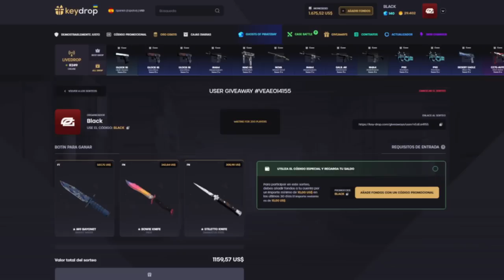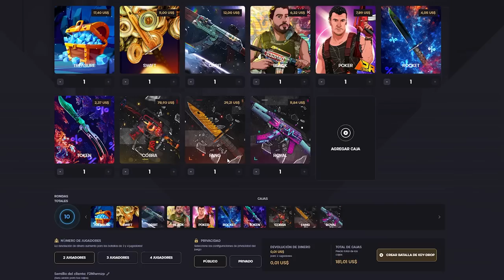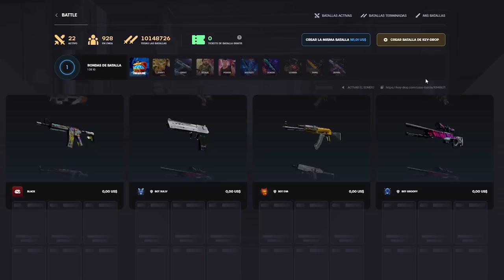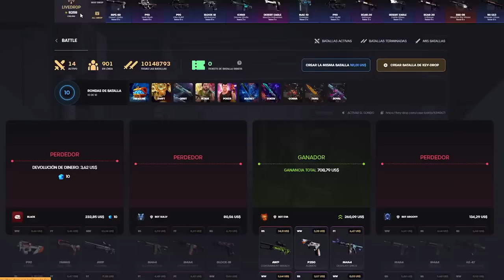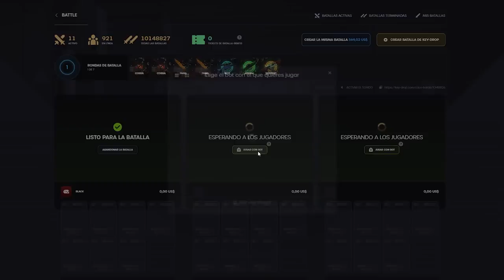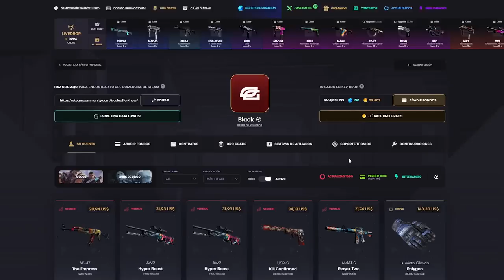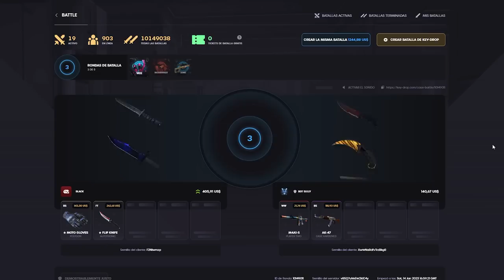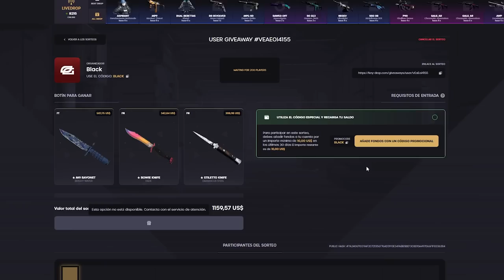¡DESAFIO A LOS BOTS DE KEYDROP Y LES DEJO SKINS!